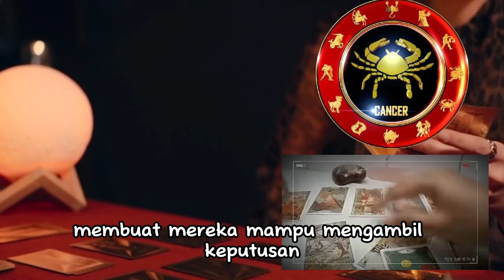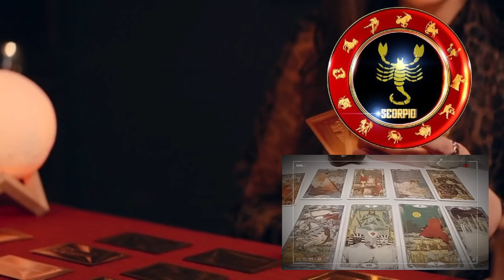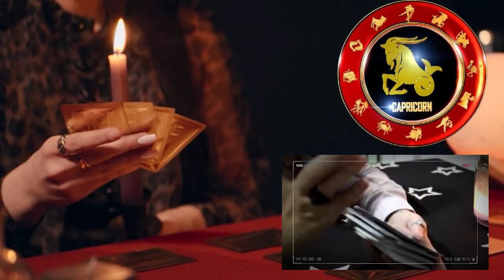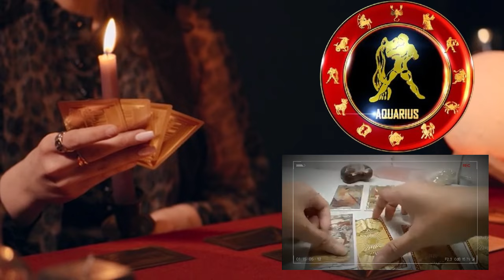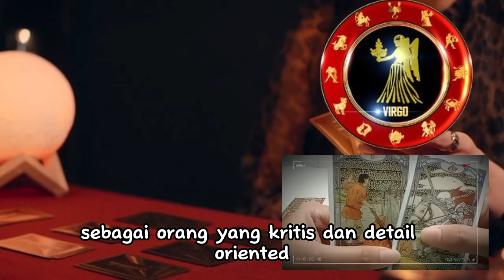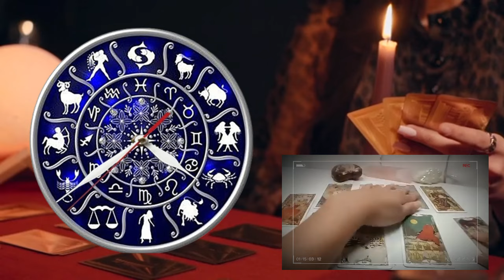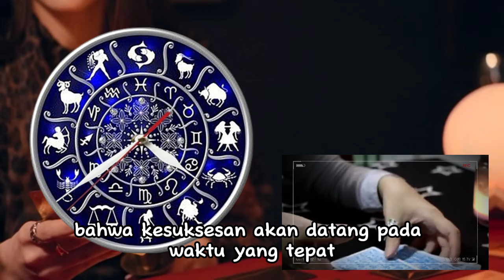Putaran Rezeki! ZODIAK YANG MENDERITA SAAT REMAJA TETAPI SUKSES DI USIA SENJA